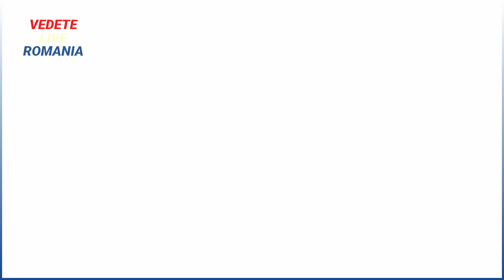PRODAN SI BEBE CAMATARU Petrecere cu lautari. Ghici cati fini are Anamaria Prodan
DAN ALEXA A VORBIT DESPRE CE A FOST INTRE EL SI PRODAN Dar Si Despre Relatia Dintre Ei Actuala

Anamaria Prodan și copiii au venit îmbrăcați în negru la procesul de divorț!  Reacția lui Prodan

Reghecampf ar fi adus-o acasă pe Corina Caciuc în timp ce Anamaria Prodan încerca să-și salveze mama

 Anamaria Prodan a dezvăluit că i-a iertat infidelitățile lui Laurențiu Reghecampf de foarte mult ori.

MORI DE RAS, PRODAN FACE MISTO DE CORINA CACIUC, Iubita Lui Reghecampf, PRODAN RADE DE CORINA CACIUC

ANAMARIA PRODAN A AVUT O REPLICA PENTRU DANI MOCANU, II ASCULTA MANELELE SI A FACUT UN GEST IRONIC

🔴PRODAN ATACA DUR PE REGHE SI PE CORINA, LE-A PUS PORECLE SI RADE DE POZELE DE CRACIUN🔥

PRIMELE IMAGINI CU LAURENTIU REGHECAMPF SI CORINA CACIUC
Primele Poze cu Laurențiu Reghecampf și Corina, Iubita Sa, împreună. DIVORTUL PRODAN REGHECAMPF
Anamaria Prodan și Laurențiu Reghecampf, ceartă în direct.
„Ai transferat conturile familiei!” Și-au aruncat cuvinte grele
Anamaria Prodan si Laurențiu Reghecampf, ceartă în direct: "Să-ți fie rușine pentru tot ce ai făcut cu viața ta!"
Scandal exploziv la TV între Anamaria Prodan și Laurențiu Reghecampf! Cum și-a umilit fostul soț după ce a apărut într-un pictorial de Crăciun cu iubita sa, Corina